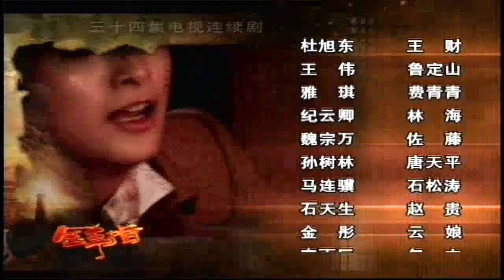វីរ:បុរសម្រាមមាស-៤៨, Virak Boros Maream Meas_48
Chinese Drama, Virak Boros Maream Meas_48